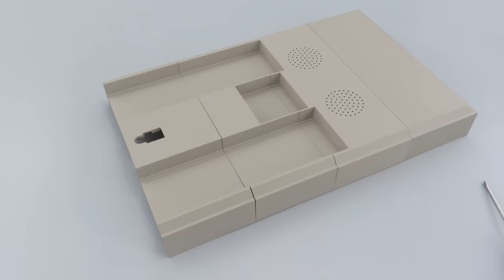１０式戦車をつくる ９３号製作編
９３号では日おまるを設置するディスプレー台を組み立てます。